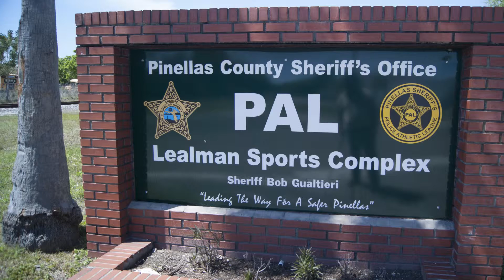Empty Bowls at the St. Petersburg Police Athletic League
A great day making bowls at Woodcraft with the St. Petersburg Police Athletic League!